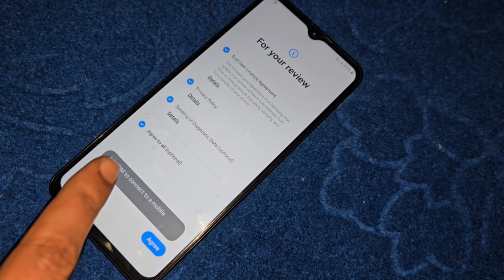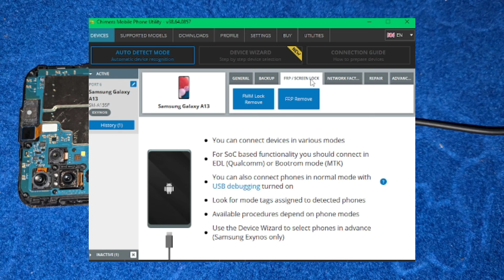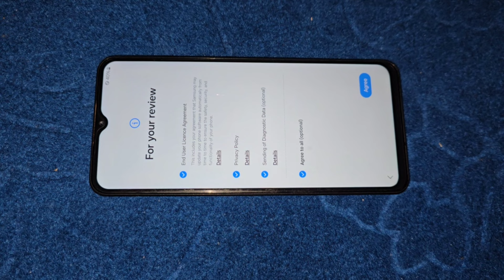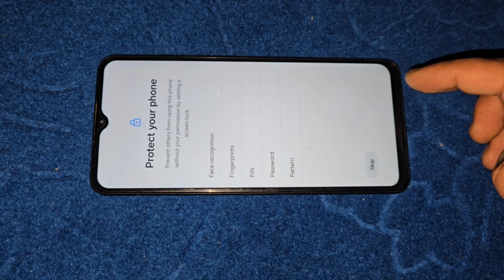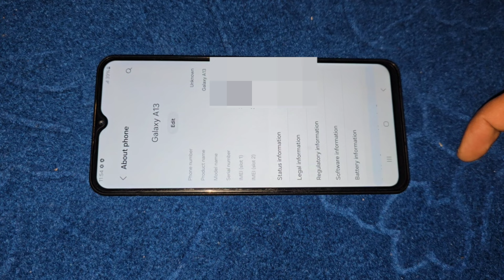Samsung A14 Frp Bypass / Samsung A13 Frp Bypass Android 14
Samsung Frp Test Point Block Solution / Samsung A14 Frp Bypass / Samsung A13 Frp Bypass Android 14